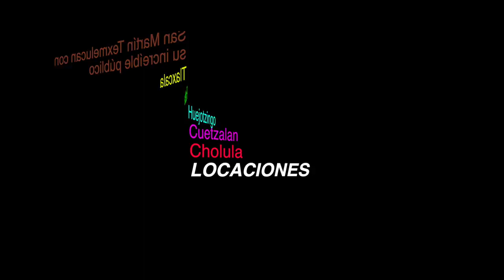La Cumbia Del Sabor 2018 Video Oficial Los Telez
Bienvenido(a) a un canal dedicado al ambiente sonidero donde encontraras los mejores temas limpios con los mejores grupos de mexico y la unión americana